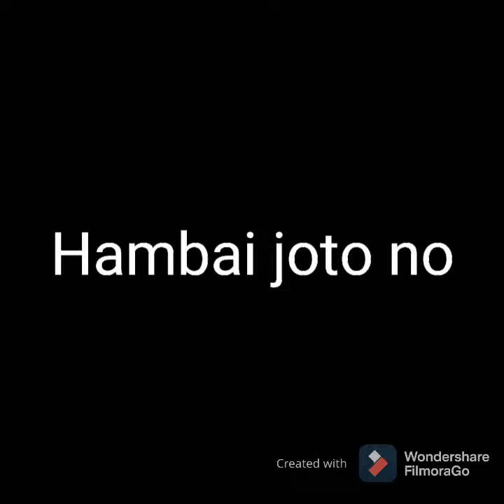Kamalpur college o kokborok day palai a thang Mani vlog 😂 first vlog 😂😂phone bo switch off ungkha